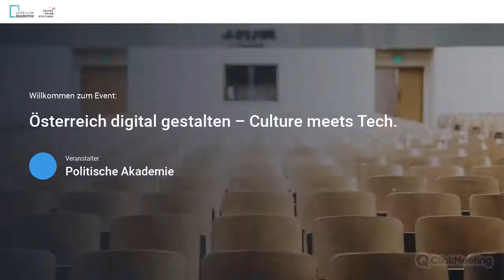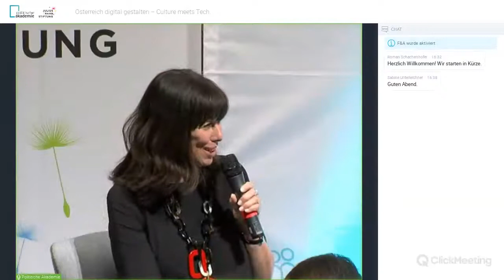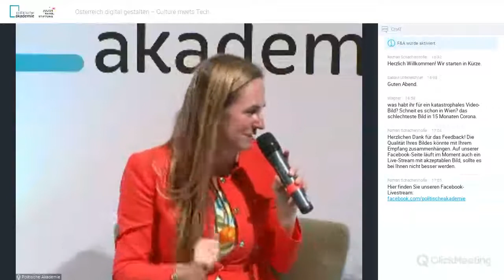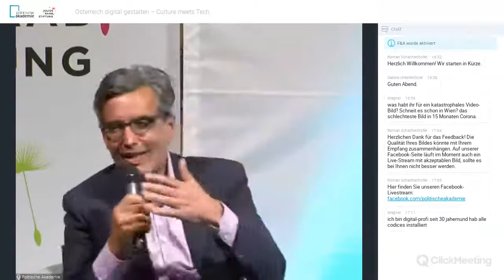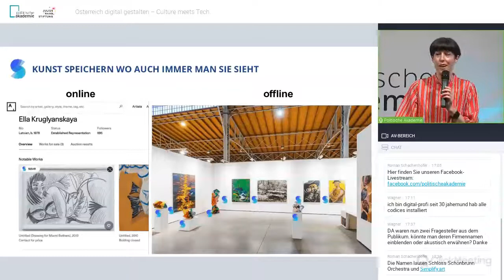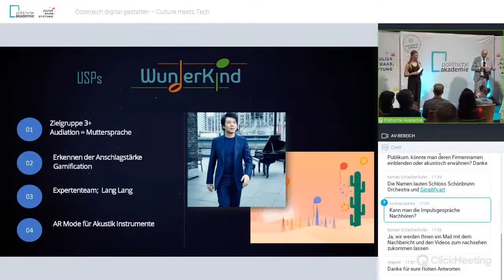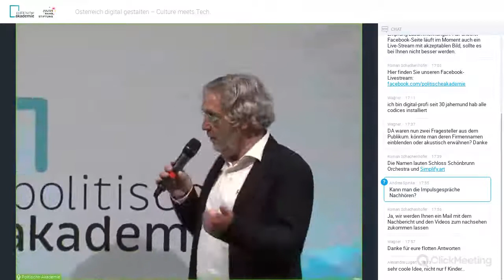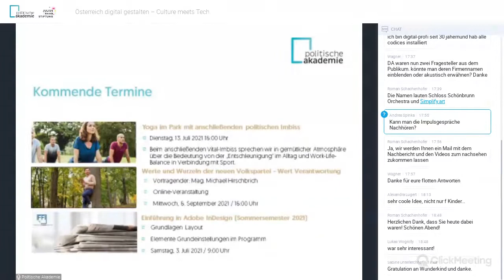Innovationsabend | Österreich digital gestalten – Culture meets Tech | 30.6.2021 | 18:30-20:30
Die Digitalisierung und der technologische Fortschritt bieten neue Handlungsspielräume für unterschiedliche Bereiche. Deshalb widmen wir uns wieder einen Abend ganz der Innovationskraft der Digitalisierung, dieses Mal für die Kunst & Kultur.

Kunst & Kultur auf höchstem Qualitätsniveau und in vielfältigen Ausdrucksformen sind in Österreich tief verwurzelt und ganz zentrale Elemente für Gesellschaft, Lebensqualität, aber auch für den und Tourismus – nicht ohne Grund gehört die öffentliche Hand zu den zentralen Förderinnen. Welche Möglichkeiten, Chancen und Innovationskraft die Digitalisierung und neue Technologien für die Kunst- und Kulturbranche bringen, zeigt die Julius Raab Stiftung gemeinsam mit der Politischen Akademie und Der Brutkasten im Rahmen der Veranstaltung „Österreich digital gestalten – Culture meets Tech.“

Die Digitalisierung und der technologische Fortschritt bieten neue Handlungsspielräume für unterschiedliche Bereiche. Im Kulturbereich ermöglicht die Digitalisierung einerseits neue Chancen Kunst zu erleben, greifbar zu machen und zeigt andererseits, welche Herausforderungen noch vor uns liegen. Um zu verstehen und zu erleben, welche Innovationen im Bereich Culture Tech möglich sind, diskutieren in spannenden Impuls-Talks Entscheidungsträgerinnen und Entscheidungsträger aus dem Kunst- und Kulturbereich. Im Anschluss „pitchen“ Startups ihre Ideen zu technischen Innovationen vor der Jury mit Expertinnen und Experten zu Digitalisierung, Kunst & Kultur sowie aus der der Startup- und Investorenszene. Unter anderem haben die Startups die Chance auf einen Preis, zur Verfügung gestellt von Der Brutkasten und Michael Raab (Geschäftsführer CONDA Crowdinvesting & The Minted).

Eröffnung: Elisabeth Mayerhofer (Direktorin Politische Akademie) & Christoph Robinson (Geschäftsführer Julius Raab Stiftung)

Impulstalk I: Bettina Rausch (Präsidentin Politische Akademie) & Martha Schultz (Präsidentin Julius Raab Stiftung)

Impultalk II: Clara Blume (Leiterin Art + Tech Lab, Open Austria Silicon Valley) & Maria Großbauer (Abgeordnete zum Nationalrat und Kultursprecherin der ÖVP)

Impulstalk III: Nina Wöss (Female Founders & Vorsitzende AVCO) & Christopher Widauer (Digital Development New Cairo Opera House)

Startup-Pitch:
Music Traveler
Music Traveler ist ein Marktplatz, der Räume mit Musikinstrumenten,  Ausrüstung und Dienstleistungen zentralisiert.

Wunderkind
Wunderkind ist eine gamified Piano-Learning-App, die nach dem Prinzip des Erlernens der Muttersprache das Klavierspielen und Musik in einem Game vermittelt.

simplify.art

Ziel ist es, ein Management-Tool zu schaffen, das Künstlern, Galerien, Sammlern, Kuratoren, Ausstellungsmachern und Kunstliebhabern gleichermaßen dient. Eine kostenlose mobile App bietet einen sicheren, hochmodernen Cloud-basierten Abo-Service an.

artèQ
Die Vision ist es, mit artèQ die erste Community Brand für analoge Kunst im digitalen Raum zu schaffen. artèQ ebnet anderen traditionellen Kunstakteuren wie Galerien, Museen und Auktionshäusern den Weg, ihre Sammlungen ebenfalls über NFT (Non-Fungible Token) zugänglich zu machen.

ViARsys
Virtuelle Welten, interaktive Produktpräsentationen oder Spiele. ViARsys bietet Entwicklung und individuelle Projektbegleitung von der Idee über Konzeption und Entwicklung bis zur Durchführung ihres VR-Projekts oder ihrer Kampagne.

Jury: Martha Schultz (Präsidentin Julius Raab Stiftung & Vize-Präsidentin der Wirtschaftskammer Österreich), Maria Großbauer (Abgeordnete zum Nationalrat und Kultursprecherin der ÖVP), Bernhard Rinner (Geschäftsführer Theaterholding Graz | Steiermark), Peter Hosek (Geschäftsführender Gesellschafter WKE Konzert- & Eventveranstaltungs GmbH) und Elisabeth Mayerhofer (Geschäftsführerin Politische Akademie)

Moderation: Magdalena Schauer-Burkart (Der Brutkasten)